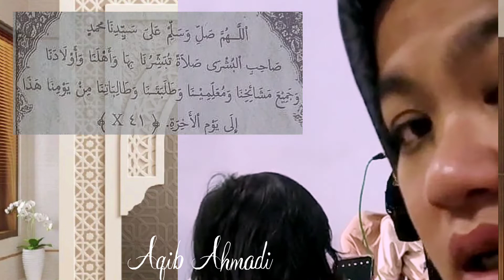Ummi hannah Lirboyo 2022 sholawat shohibil busyro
dalam rangka
Haul Kh Habibulloh Zaini Lirboyo
ke 2